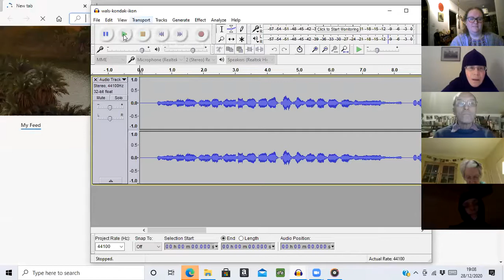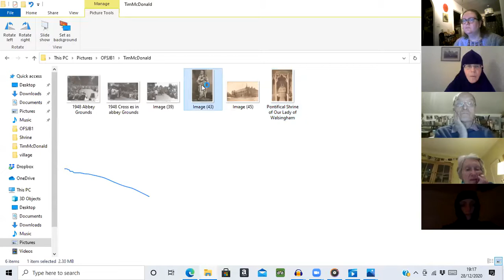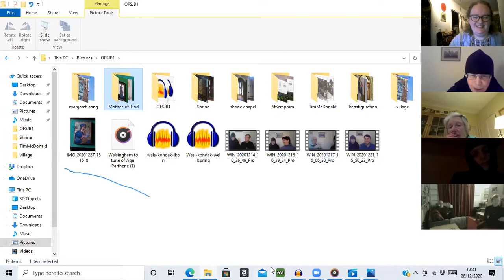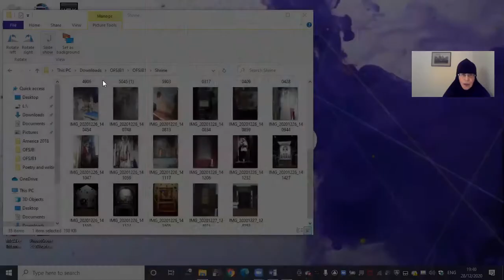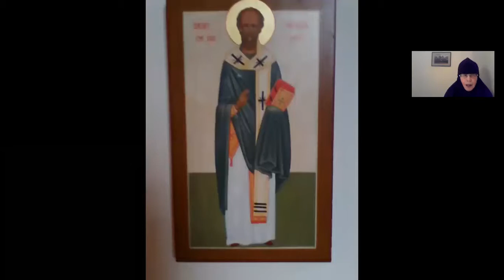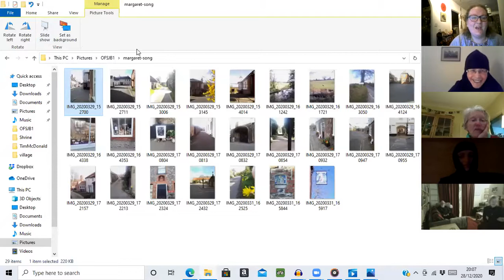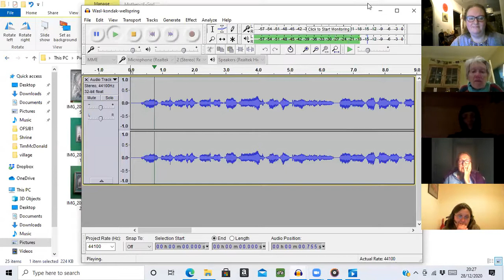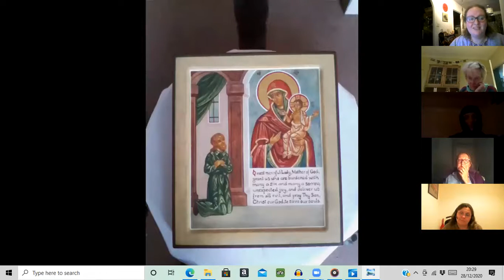The Mother of God and Walsingham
Mother Melangell joins the Orthodox Fellowship of St John the Baptist to tell us about the Mother of God and the pilgrimage site of Walsingham in the UK.
Part of Winter Series of Virtual Visits to Saints and Holy Places